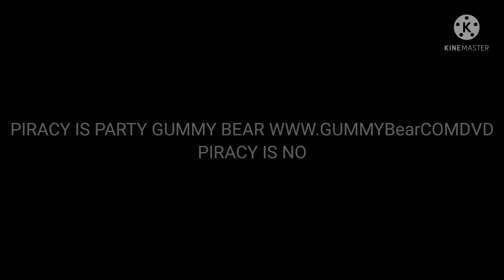YUMMY GUMMY SEARCH FOR SANTA ANTI PIRACY SCREEN